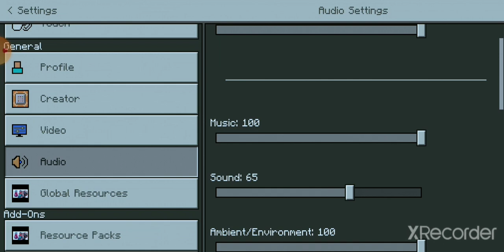Kamen rider Saber addon for mcpe